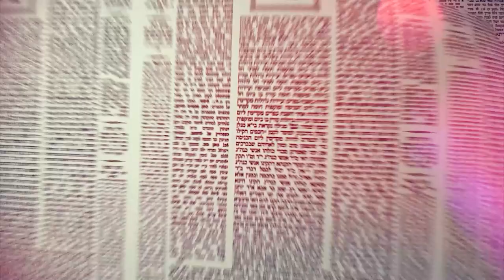Amud Yomi Masechet Shabbat Daf 100A